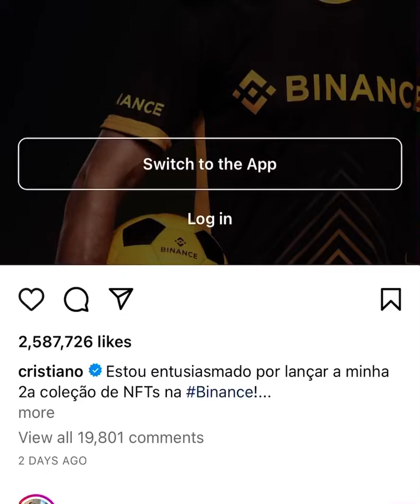10 July 2023